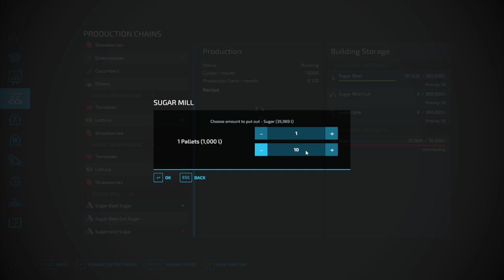Farming Simulator 22 - Egg Farming Is Very Profitable - Gariep Map - South African